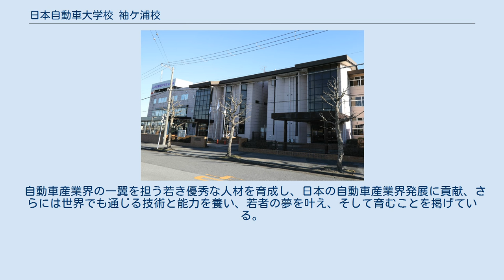日本自動車大学校 袖ケ浦校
日本自動車大学校 袖ケ浦校（にほんじどうしゃだいがっこう そでがうらこう、英語表記：Nihon Automobele College Sodegaura）は、千葉県袖ヶ浦市にある自動車関連の私立専修学校。
 2020年12月に学校法人 日栄学園と合併。
2021年4月に旧校名=千葉県自動車整備専門学校から校名変更した。
 設置者は、学校法人日栄学園。
 1988年、千葉県自動車整備商工組合を母体として設立された学校。
自動車整備業界へ優秀なメカニックを輩出するために業界の要望を受けて開校した。
 国家2級自動車整備士を養成する2年制、自動車車体整備士を養成する3年制(2年＋1年)の2学科を設置している メーカーにこだわらず、あらゆるメーカーの自動車に対応するべく様々な実習車両を使用した実習作業を展開しており、卒業生の就職先企業は、自動車ディーラー各社を始めとして自動車専業工場、自家整備工場、自動車板金塗装工場、カー用品店、2輪整備工場、損害保険株式会社、カーレース関係など多岐に渡る。
 自動車産業界の一翼を担う若き優秀な人材を育成し、日本の自動車産業界発展に貢献、さらには世界でも通じる技術と能力を養い、若者の夢を叶え、そして育むことを掲げている。